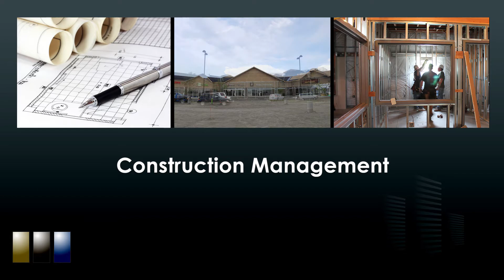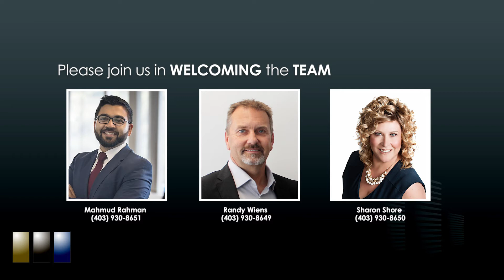Welcome the new team to Blackstone!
Please join us in welcoming Mahmud, Randy, Sharon and Noelle to the Blackstone team.